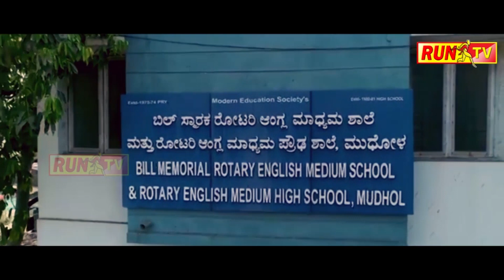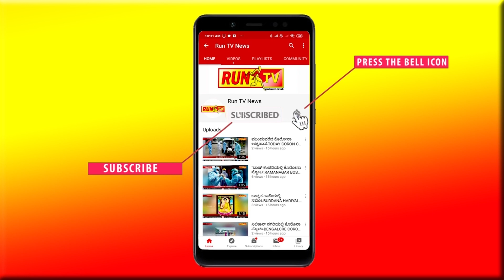ಹುನಗುಂದನಲ್ಲಿ ಕನಕ ವಿಜಯೋತ್ಸವ ಸಂಭ್ರಮ!